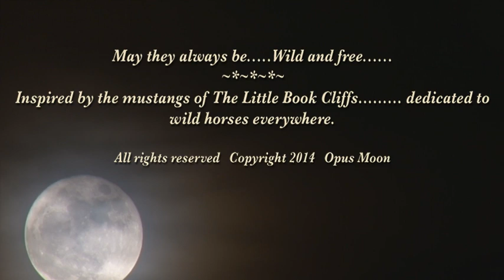Let Them Be Wild And Free by OPUS MOON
"Music for the wild horses and those who love them."
We hope you enjoy this little music video we put together to one of our songs from our OPUS MOON/WILD HORSE ANTHOLOGY album.
 The white wash stallion Mocha of The Little Book Cliffs and his little mare Comet were the inspiration behind this particular song.
For more of a complete story of MOCHA, please visit our and read "The Story Behind Our Name"

". early the following morning as the sun was just starting to rise, we could begin to clearly see some of the horses that were still remaining in the open sage park. A feisty and elusive young stallion by the name of  MOCHA  and his young mare Comet were in the far distance.
Slowly moving towards them and observing their body language, another connection to the understanding of their world was made. "

 I didn't have the best of video footage to work with, but it's real and it tells our story.
This is my first attempt at putting something like this together, so excuse all the little "mistakes". there are plenty!. SO much to learn in creating a video, for sure!
 We hope to put together more in the future to further tell the story of OPUS MOON.